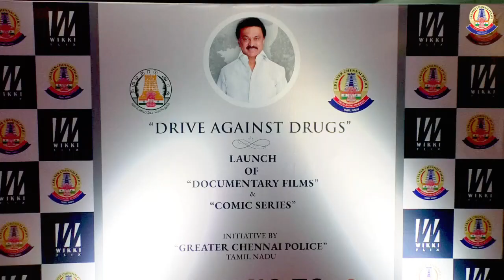Drive Against Drugs (DAD) - Grand launch of Short films and Comic at Sathyam Cinemas.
Grand launch of Short films 📽️and Comics 💩.

Hon'ble Minister for Youth Welfare and Sports @Udhaystalin felicitated the winners @SPICinemas

DAD campaign reaches youngsters; 400 SIRPI students participated.